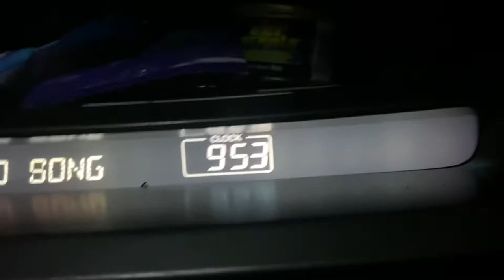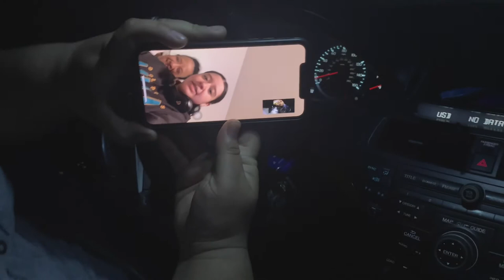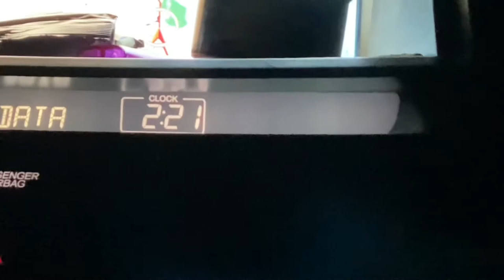WE’RE PARENTS : BERNESE MOUNTAIN DOG PUPPY!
Hey guys, this is a vlog over the course of Saturday, April 24th, 2021 going into Sunday morning. My husband and I have a *new member of our family, join us as we take a spontaneous 4+ hour drive from Connecticut to Pennsylvania to pick up our 3 month old Bernese Mountain Dog! UGH, we are SOOOO in love and you will be too when you see our sweet boys face 🥰🐻

Ang - @angg_nuu
Kris - @kris_nuuu